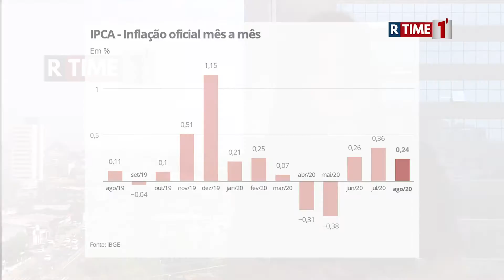Alimentos e gasolina puxam inflação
Considerando a inflação oficial do país e puxado pela alta nos preços de alimentos e da gasolina, o Índice Nacional de Preços ao Consumidor Amplo (IPCA), subiu zero vígula vinte e quatro por cento em agosto. Os dados são do Instituto Brasileiro de Geografia e Estatística (IBGE).

Apesar da desaceleração em relação ao mês anterior, que atingiu zero vírgula trinta e cinco por cento, este é o terceiro avanço seguido e o maior resultado para o mês de agosto desde 2016, quando o IPCA foi de zero vírgula quarenta e quatro por cento.

Em agosto de 2019, a taxa havia sido de zero vírgula onze por cento.

No acumulado em 2020, o IPCA registra alta de apenas de zero vírgula setenta por cento, e em 12 meses, de dois vírgula quarente e quatro por cento, ainda abaixo do piso da meta do governo para o ano, que é de dois vírgula cinco por cento.